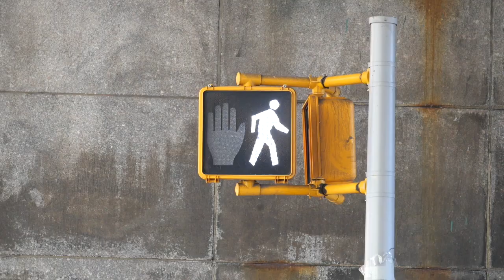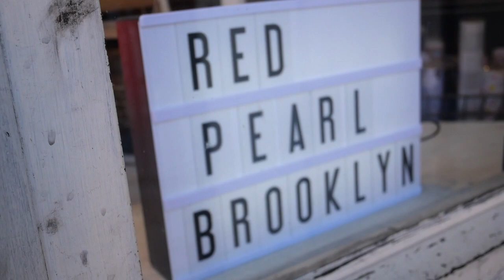4 jours à New York entre filles !